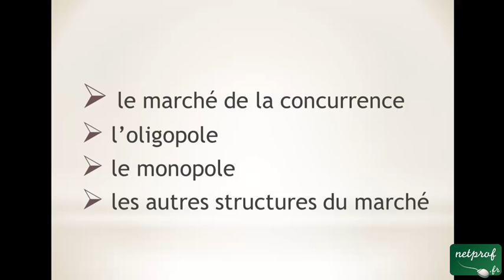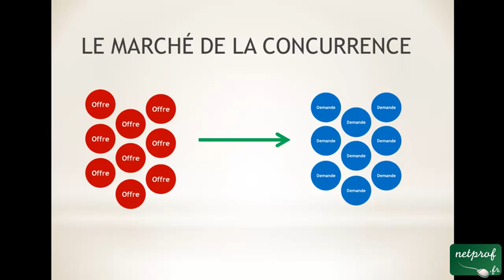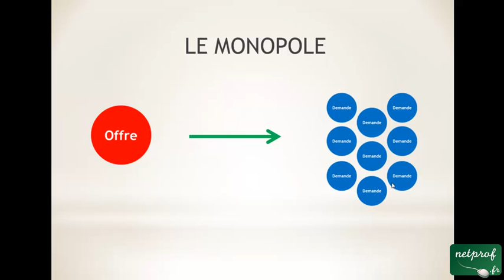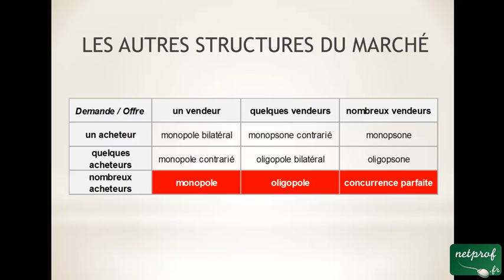Economie : Les structures du marché